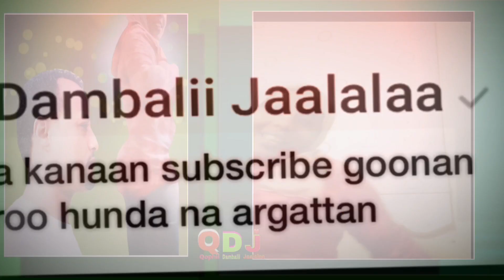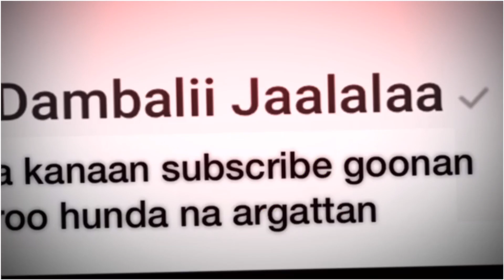Drama Jaalala Mubarik Kutaa 3ffaa